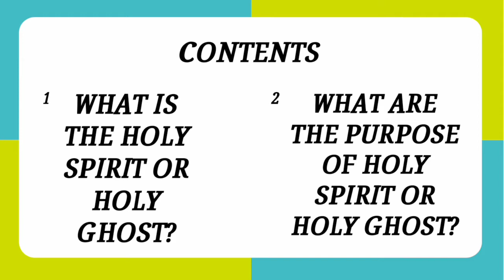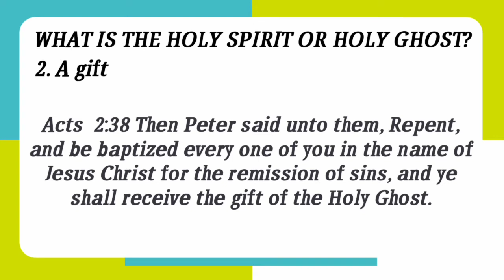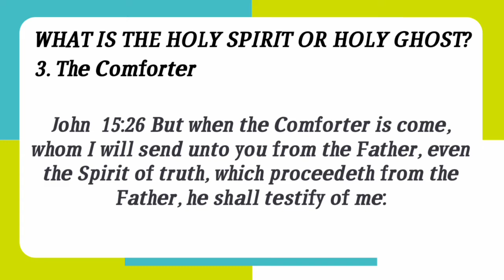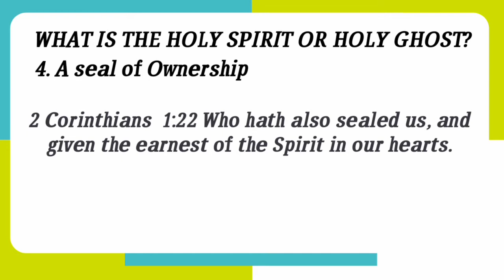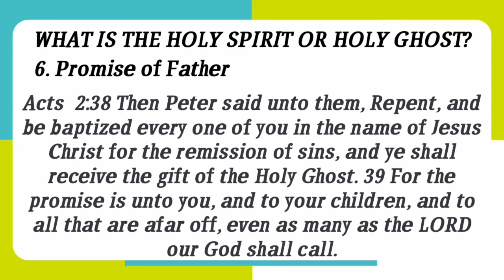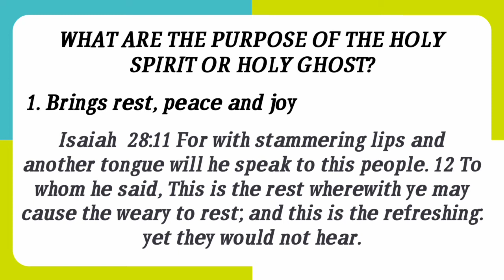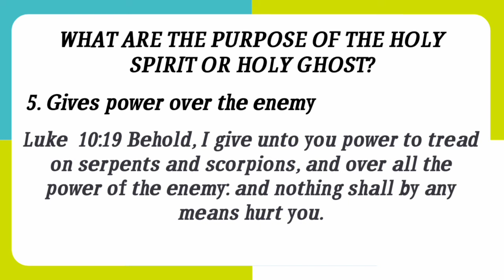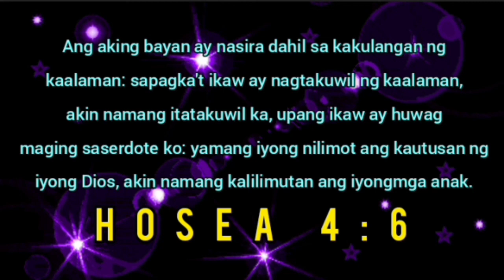Truth about the Holy Spirit based on the Holy Bible | Antiqueño nga Vlogger